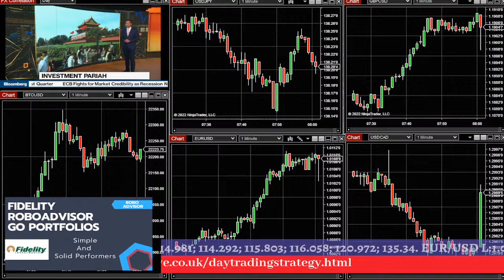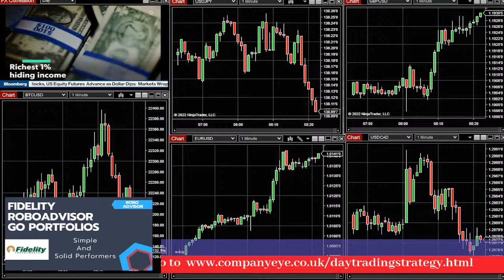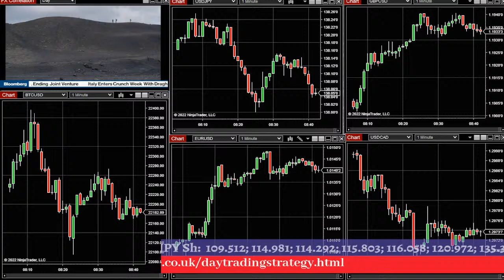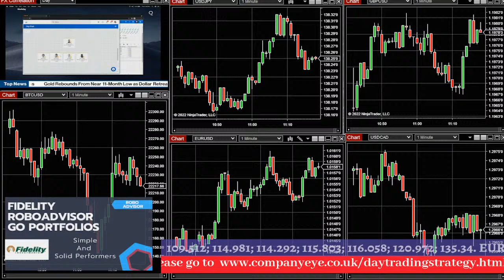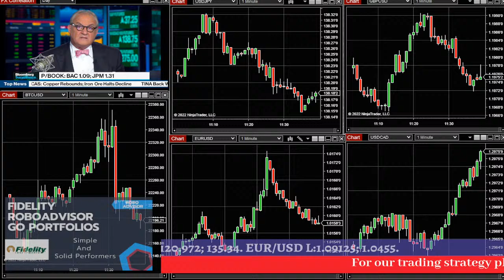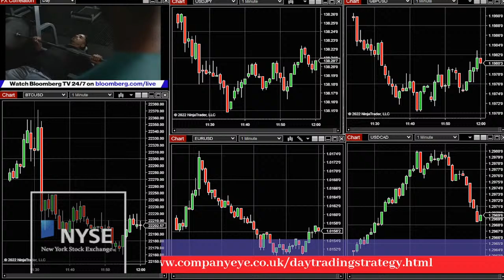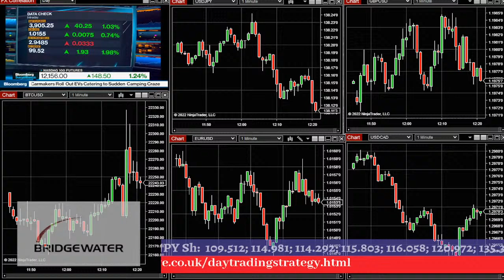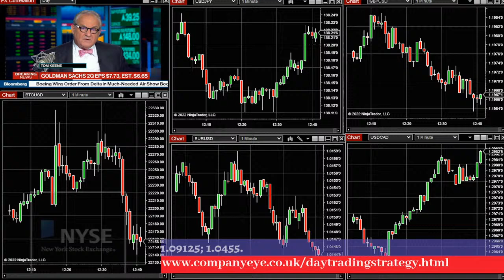Trading Session for active day traders.